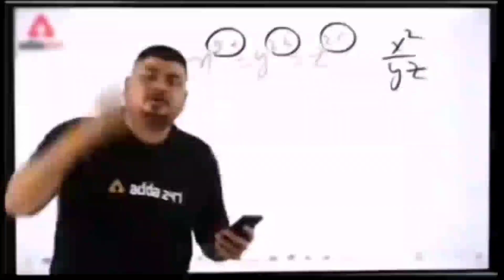Moto vlogging 🛵 Bloging ho rha hai || local raste se🙏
Cycle Motor 🛵 Bloging ho rha hai || local raste se🙏||

यह वीडियो केबल मनोरंजन के लिए हैं
किसी भी बात को दिल पर न ले
🙏धन्यवाद.